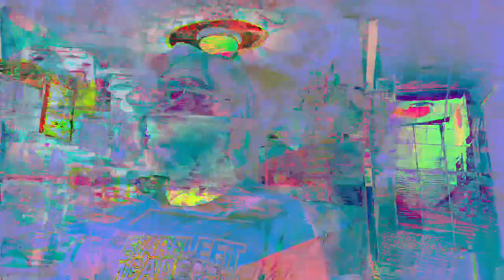[EPILEPSY WARNING] Movie 23 02 25 02h46m43s